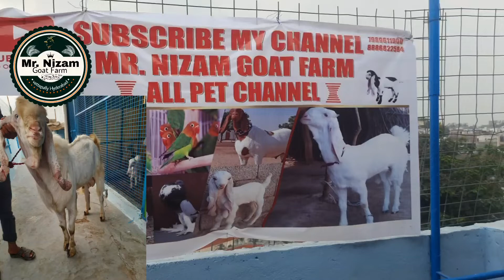19/3/22 p(8341768699 ) patira gulabi male is for sale at mr nizam goat p no 7989611900 9985753076